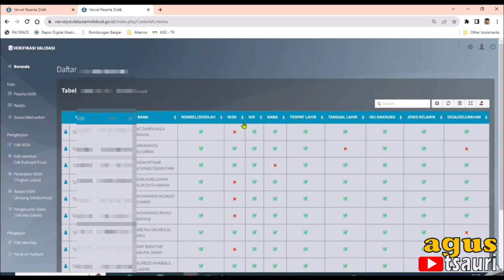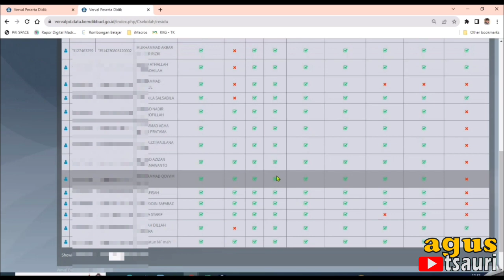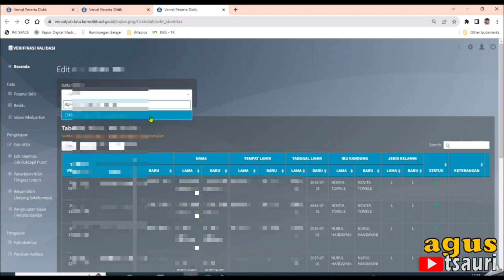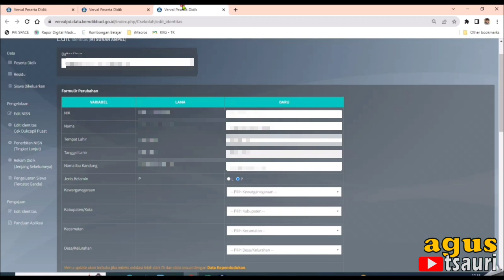Mengatasi Residu VervalPd | Benahi Silang Merah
Video berikut membahas cara untuk mengatasi Residu vervalpd centang merah, yuk simak cara mengatasinya